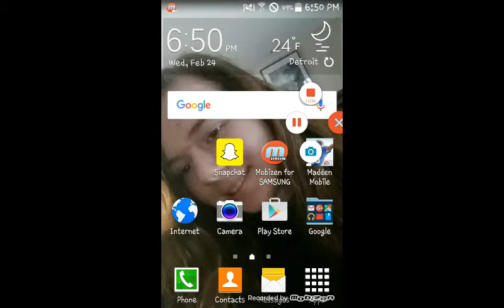Madden mobile week 1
Skype:SolventRage
Don't forget to tell your friends and family and everybody you know thank you very much